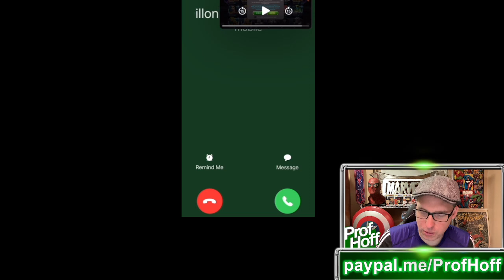Another FANTASTIC Example for Saving Your 6-Star Romance Awakening Gem